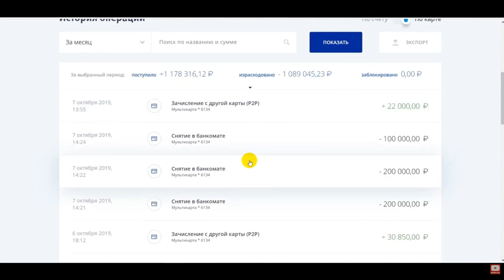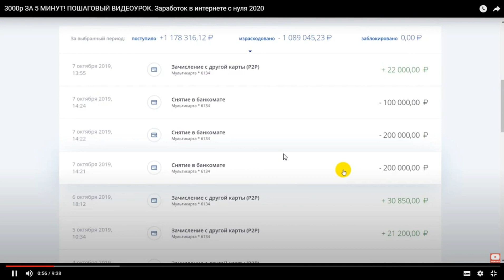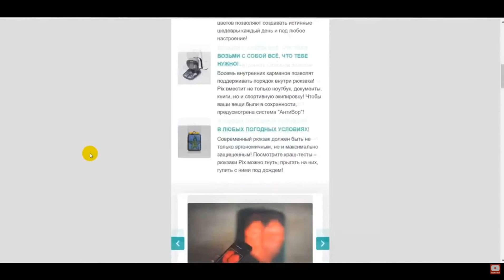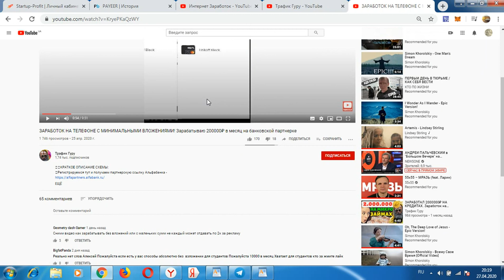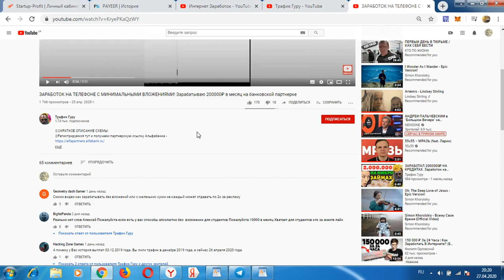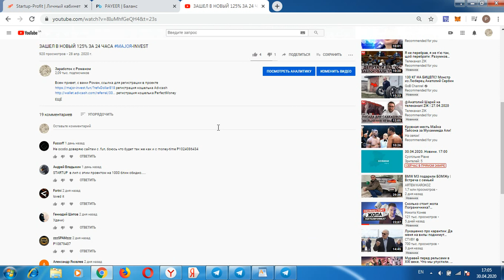НАШЕЛ НОВЫЙ КАНАЛ ПО ЗАРАБОТКУ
Всем привет, с вами Роман, ссылка на канал в закрепленном комментарии, регистрация кошелька Advcash регистрация кошелька PerfectMoney регистрация кошелька Payeer